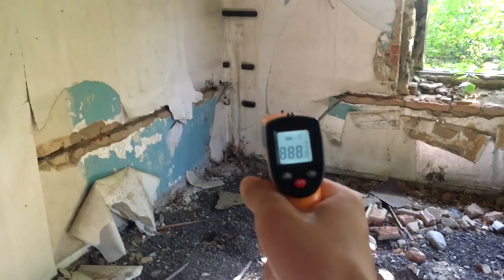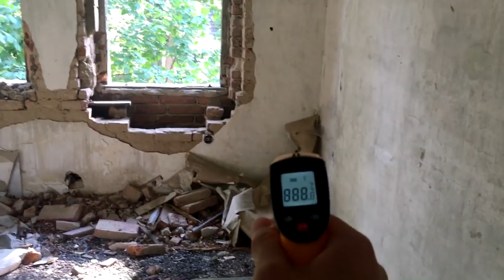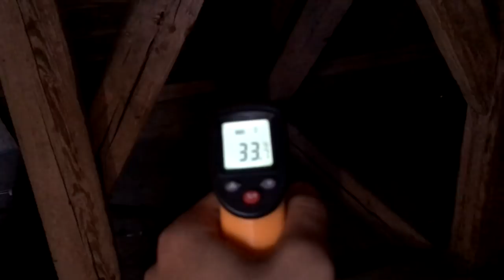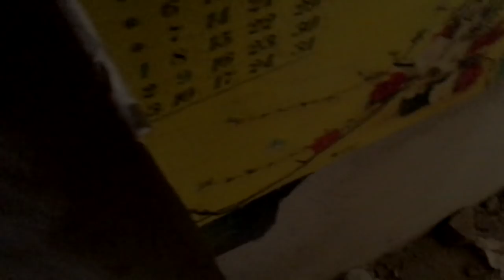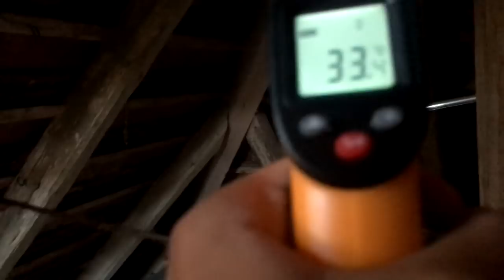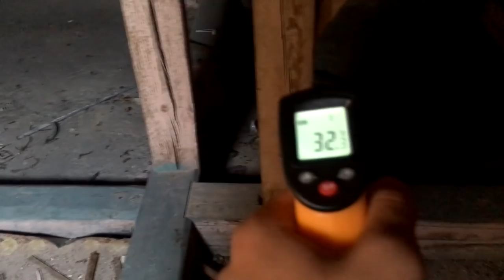VIDĚL JSEM VRAHA! - Průzkum Opuštěného Domu (urbex)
Dnes jsem se vydal do opuštěného domu ve kterém ve 20. století byla zavražděna malá holka která se zde rozhodla strašit. Místo ní jsem však uviděl nějakého vraha. Achjo

▸Jsem Adam
▸Je mi 15 let
▸Mám rád opuštěné budovy
▸Hledám s detektorem kovu
▸Miluju fast food ♥